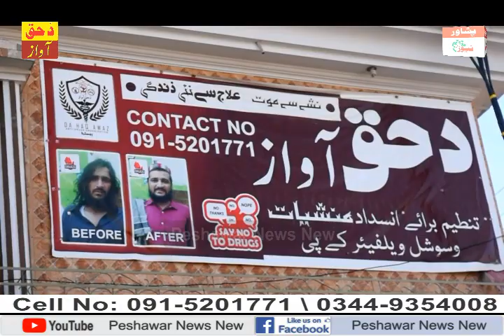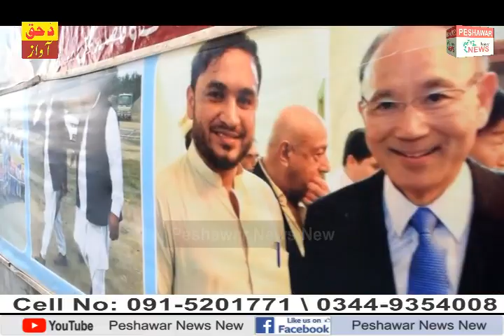Darduna With Shahid Jan | Ep # 224